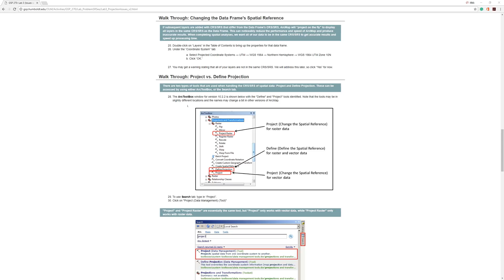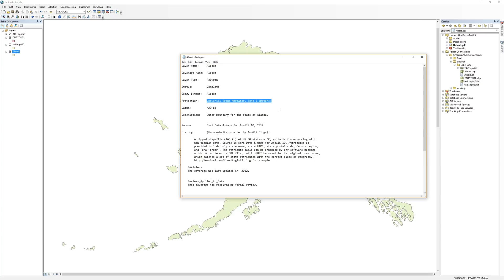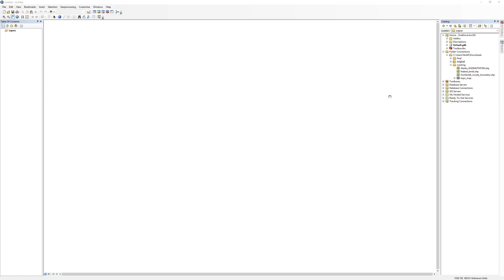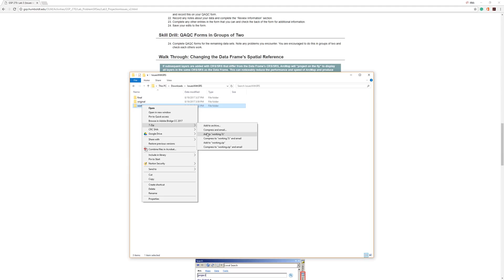Issues with Projections Part 3: Correcting Issues with Spatial Reference Systems